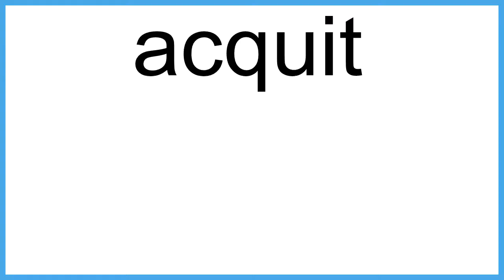acquit The New English Dictionary meaning | Vocabulary for Kids | Children's Dictionary